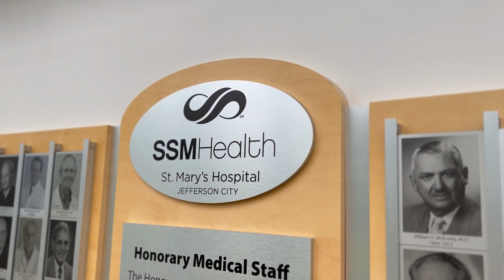President KC DeBoer Message to our Friends of St Mary's